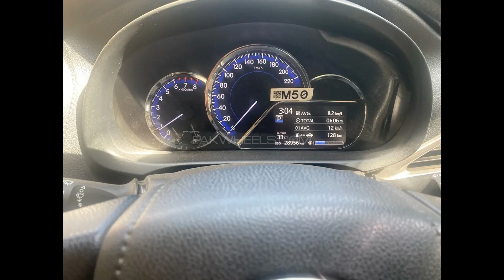Toyota Yaris ATIV X CVT 1 5 2021 || FOR SELL HAY || PRICE FOR PKR 50 lacs @ayazvlogspakistan6206 ***